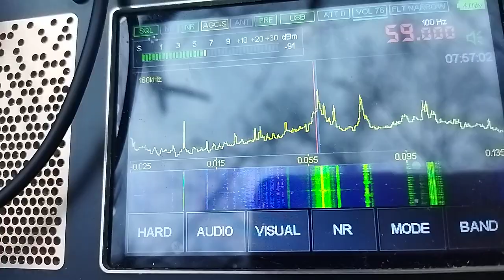60kHz MSF 20231031 075458